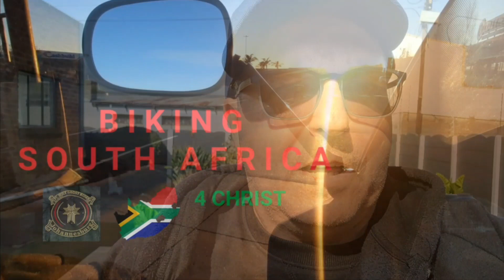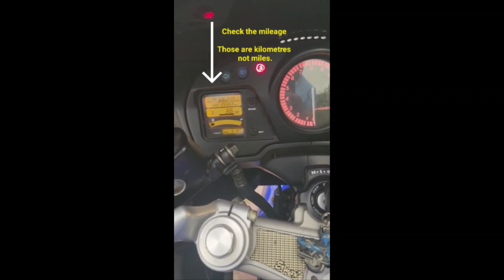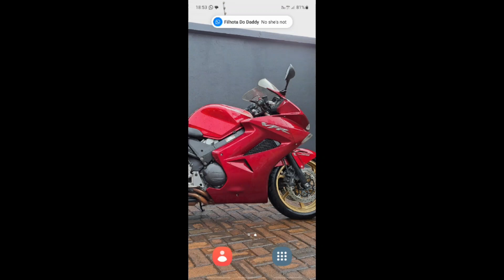BLACKBIRD VS VFR